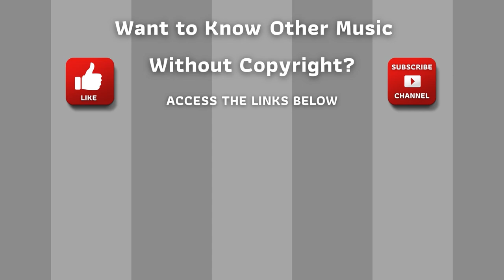⭐ Copyright Free Music Collection ⭐ Audio Library - Save Us by Snowflake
Collection Royalty Free Songs - Save Us - Snowflake

ARB!$!#88#!$!ARB